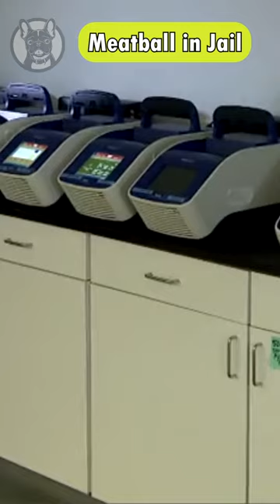Guilty as Charged: Meatball the French Bulldog Behind Bars for Snack Theft! ⛓️🍪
Prepare for a hilarious and adorable tale of mischief as our beloved French Bulldog, Meatball, finds himself in a sticky situation after attempting a daring snack heist! 🌟🍬

In this entertaining short video, witness the comical escapades of Meatball as he can't resist the temptation of tasty treats. But when his snack theft goes awry, he ends up "behind bars" in the most adorable way possible! 😄🐾

As you watch Meatball's adorable guilty expressions and mischievous charm, you can't help but smile at the antics that got him into this adorable predicament! 🐕🔍

Join us in this lighthearted adventure as we follow Meatball's hilarious journey from snack thief to accidental jailbird. Will he learn his lesson, or will his love for treats get the best of him again? 🍪🏢